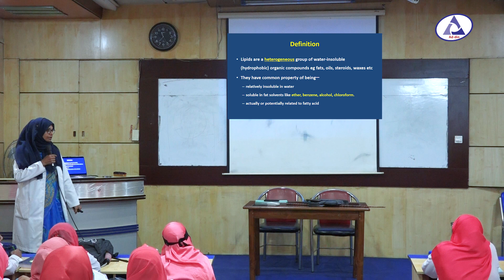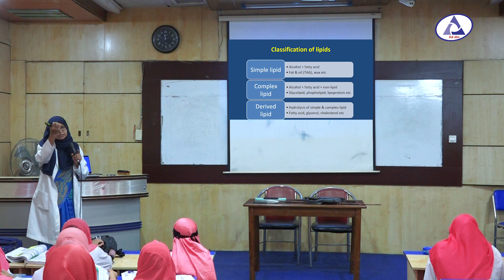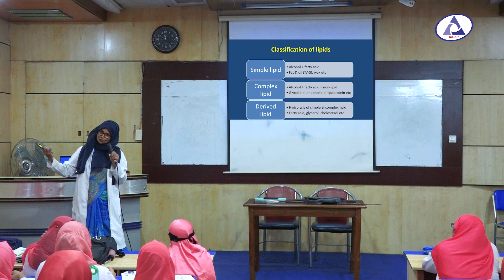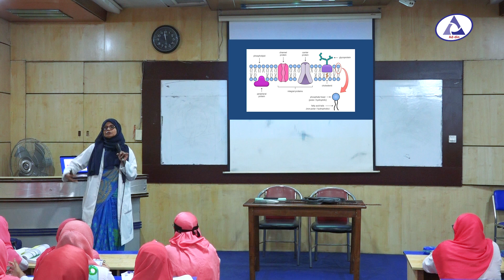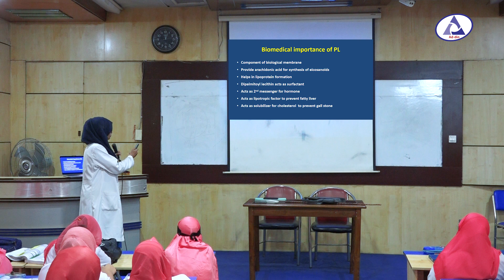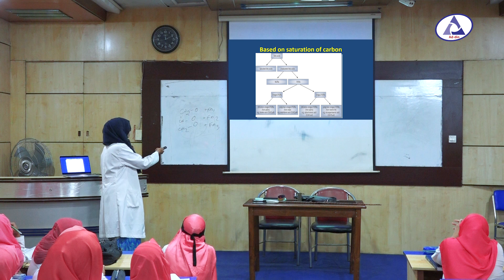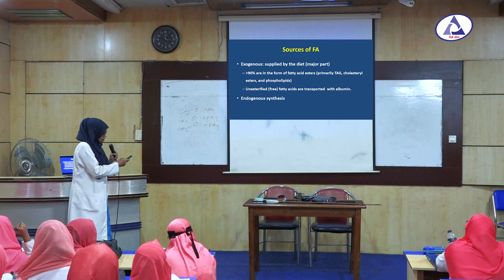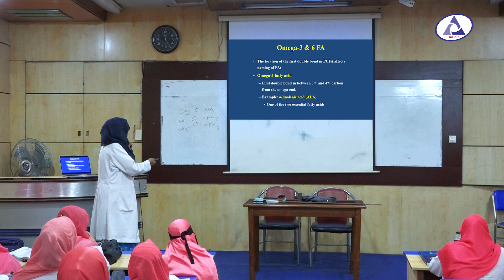Lipids & Fatty Acids | Prof. Dr. Shamima Parvin | Head of Dept. Biochemistry | AWMC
Topic : Lipids & Fatty Acids
Prof. Dr. Shamima Parvin
Head of Dept. Biochemistry
Ad-din Women’s Medical College (AWMC), Maghbazar, Dhaka